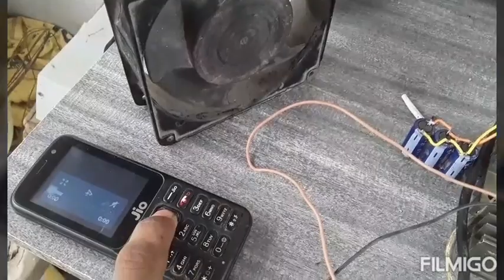home theater kaise banaye in Hindi !!! Very high bass!! Heavy subwoofer !!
This is very high power sound system output is around 90watt awesome system